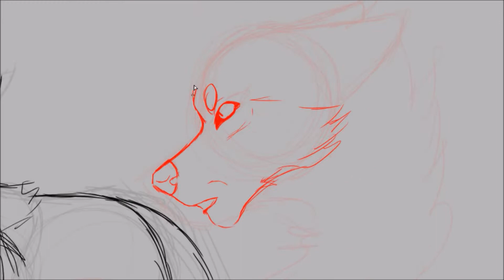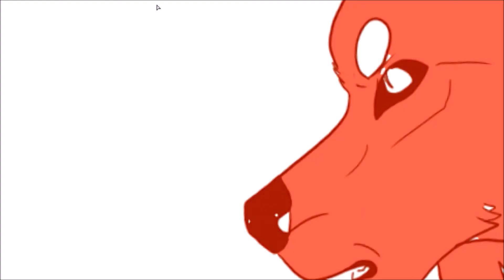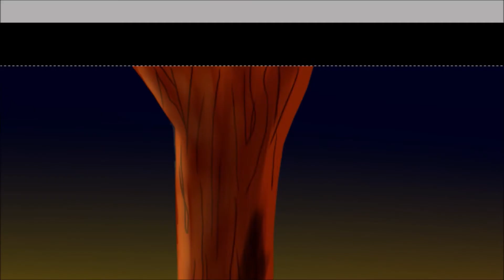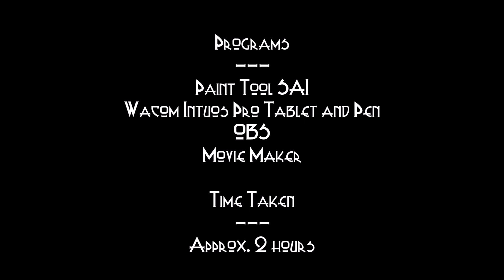It's My Mind: A Reversed Tails Fan-Piece [Speedpaint]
Oh, god, my hand slipped...
So, Loaded Metal is awesome and, if you aren't watching Reversed Tails, you're living under a rock. Crawl out from under there and start watching it!

💾Programs🖥
Wacom Intuos Pro Tablet and pen
Paint Tool SAI
OBS
Movie Maker